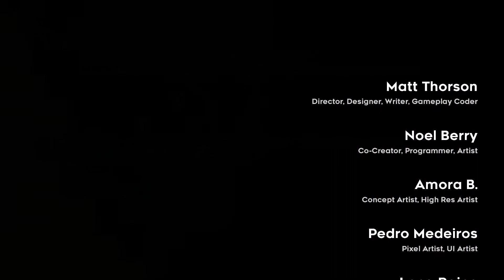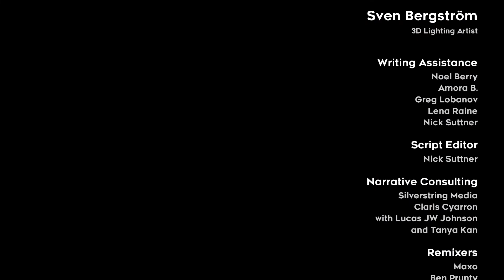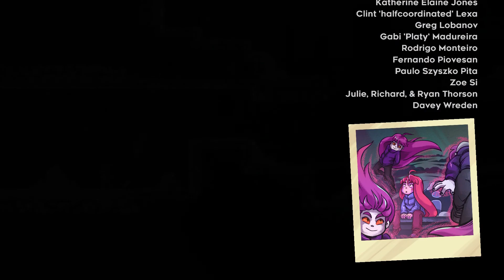☆FIN【セレステ山】CELESTE（セレステ）をアワアワいいながら実況プレイ！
山頂アタックを開始したマデリンたち。
二人の力を合わせればどんな困難だって乗り越えられる！（マデリン談）
はたして頂に辿りつくことができるのだろうか！？

振り返ってみれば険しい道のりも悪くなかった･･･そんな感慨深さ。

ぶっちゃけこのゲームかなり難しいと思うんだけど、マデリンがやるやる言うので仕方なくプレイヤーもついていくみたいな感じがあると思う（笑）

本作に水を差すようで悪いのだけど、すぐに復活して再挑戦できる環境っていいなぁ。
積み重ねて足場にできるぐらい失敗できる・許されるのはまさにゲームならでは。

現実世界ならオレはもうひとりの自分に「やめとけやめとけ」って言われて「そうだよな･･･」ってなるパターン。
やっぱりゲームってほんといいものですよね！

ちなみにこのあとCELESTE購入しました。 オレ、おいしいイチゴパイを作るんだ･･･